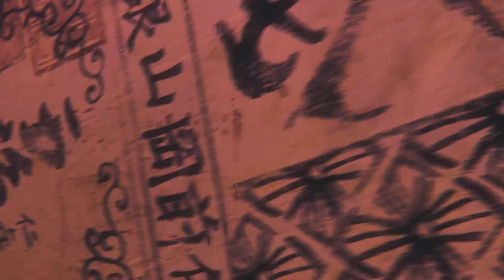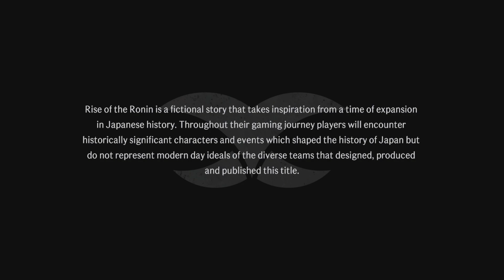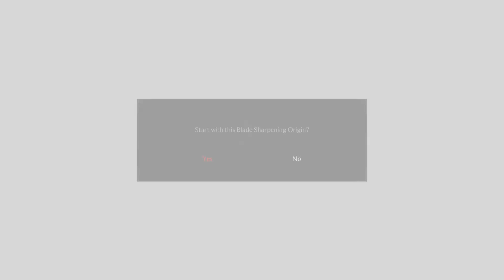Rise of the Ronin [1]